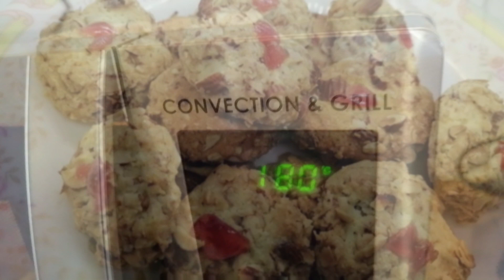Cherry Almond Biscuits | Delicious Biscuits Recipe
Tasty Recipes channels are all about delicious food recipes around the world. You can make them easily at home for your family. Mouth-watering breakfast, lunch, tea time snack, dinner recipes will be on your fingertips. And you will see beautiful desserts and beverages recipes.